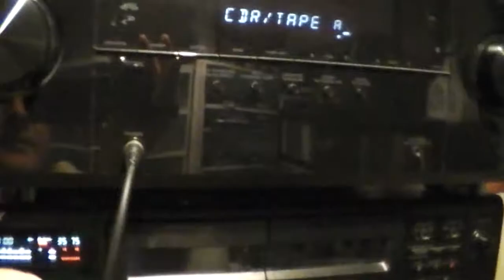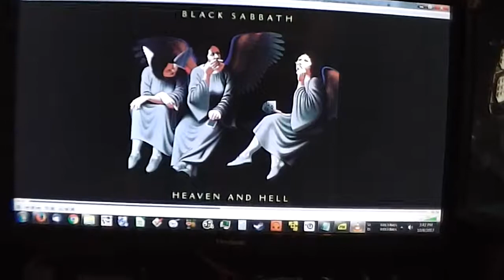Fun On A Sunday with Tapes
In this one I talk about something I did today and share something I learned about tapes. I know super relevant in 2017.